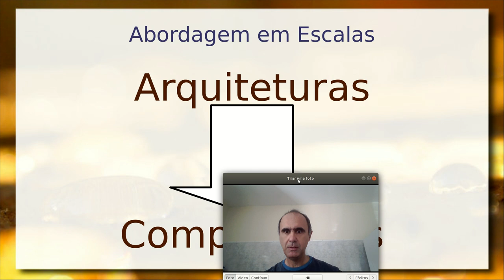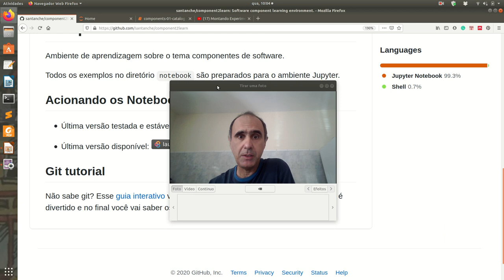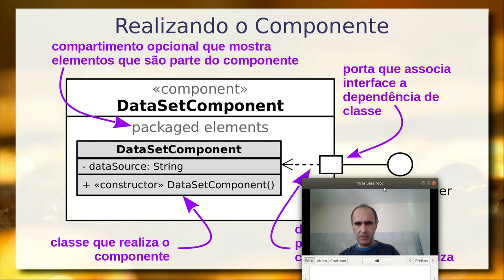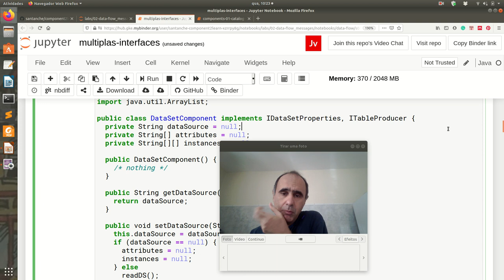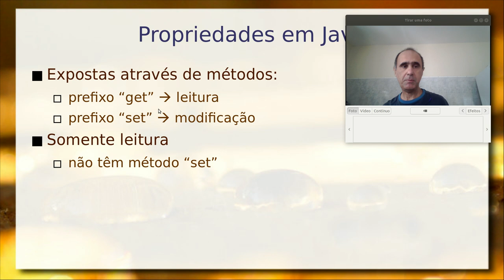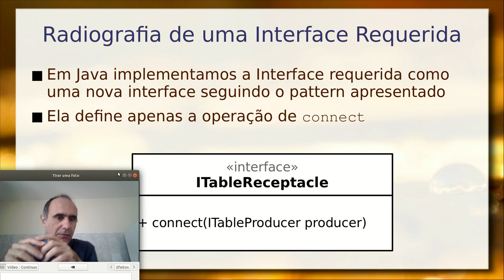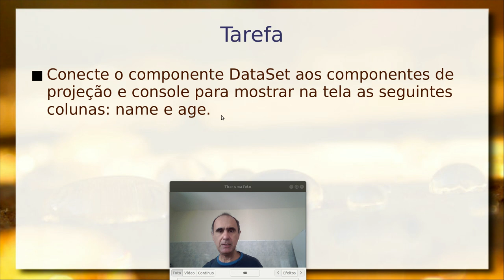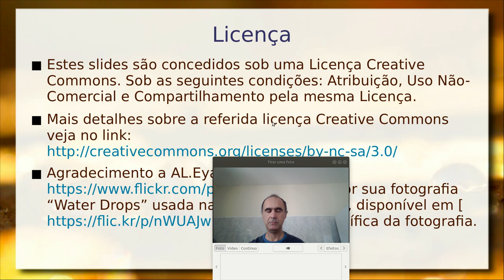Compondo JavaBeans / BlackBox - Aula 02 / parte 1 - Componentes de Software e Reúso 2020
Implementação na linguagem Java da composição desenvolvida na aula anterior em UML. Introdução a JavaBeans e abordagem Java para a implementação de componentes.

Apresentação do ponto de vista externo (blackbox) da definição de interfaces, construtor sem argumentos e propriedades. Pattern para a implementação de interfaces requeridas. Exemplo de composição de componentes para análise de dados usando Java.